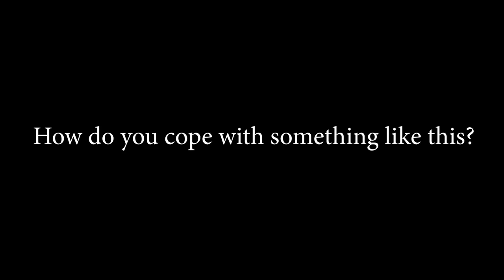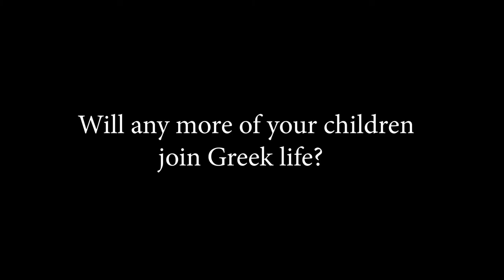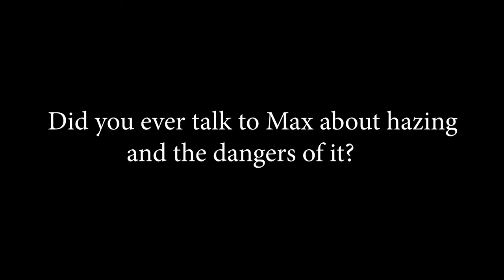Max Gruver's parents 1 year later - Raw Interview (minimally edited)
September 14, 2018, marks one year since the death of Max Gruver. On this difficult anniversary, Tiger TV's Laryssa Bonacquisti and Kennedi Walker spoke with Gruver’s parents as they reflect on his life and look to the future at what his legacy could do in the fight against hazing across the country.